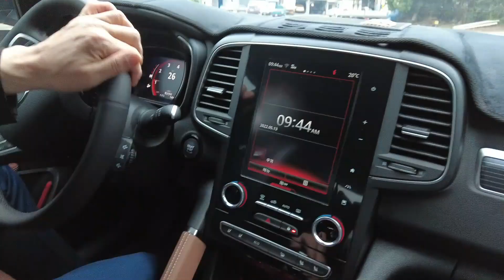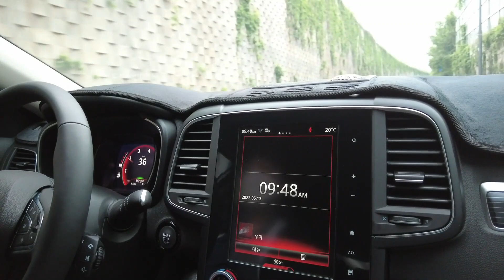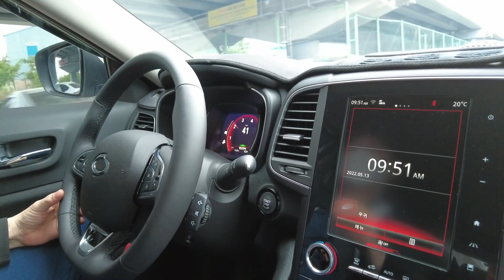QM6 아직은 글쎄요? 더 타봐야 감이 올것같습니다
아직 차에 적응도 못해서 감이 없다는 차주님! 과연 시승평은 어떨까요?
전화 또는 문자문의 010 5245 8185